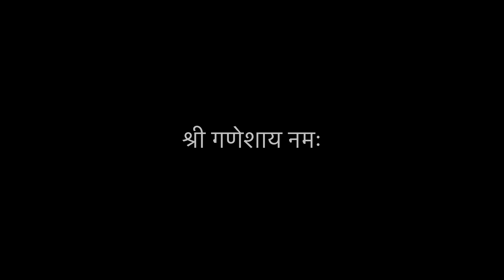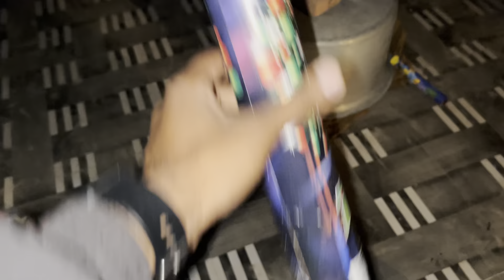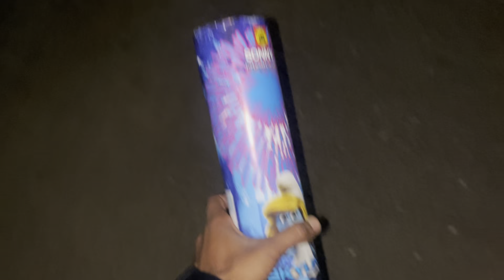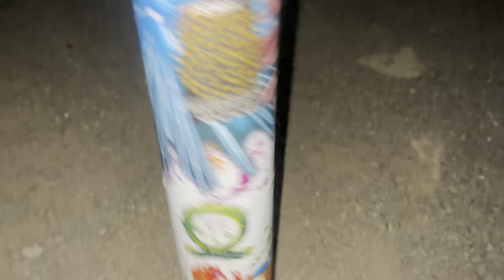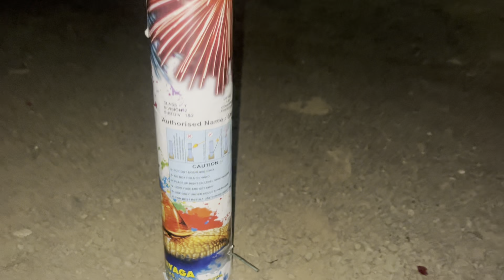सबसे बड़े पटाखे - DIWALI CRACKERS TESTING 2023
सबसे बड़े पटाखे - DIWALI CRACKERS TESTING 2023 | diwali crackers | diwali 2023

🥀 जय सालासर सरकार🥀

Hey meri janta...
Taiyaar ho Diwali 2023 ke liye..

Crackers
Testing crackers
Cheapest crackers market 2023
Cheapest crackers
Crackers market 2023
Wholesale crackers
Wholesale crackers 2023
Crackers market delhi
Firecrakers 2023
Firecrackers 2022
Cheapest firecrakers
Cheapest Crakers
Firecrakers Market delhi
Cheapest Firecrakers Delhi
Delhi firecrakers
Diwali 2023
Cheapest firecrakers in india
Cheapest crakers in delhi
Cheapest crakers in indore
Cheapest crakers in gujrat
Cheapest crakers in rajasthan
Cheapest crakers in india
Cheapest crackers in udaipur
Chepest crackers in jaipur
Indore crackers market
Crackers factory
Jay chandna 2.0
Jay chandna

crackers, cheapest firecrackers market, cheapest crackers in delhi, patakha market delhi, cheapest green crackers delhi 2023, crackers market, cheapest crackers 2023 in delhi